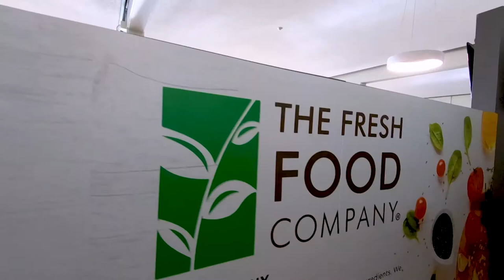Housing and accommodations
There are many benefits to living on campus when you arrive at the University of Manitoba. Fifth-year UM student-athlete, Isaac explains how the supportive and welcoming environment of living in residence has enriched his student experience and helped him be successful academically.